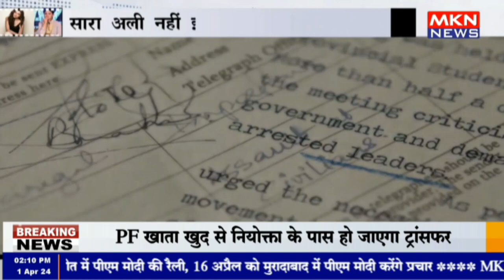सारा अली नहीं इमरान हाशमी का चला जादू